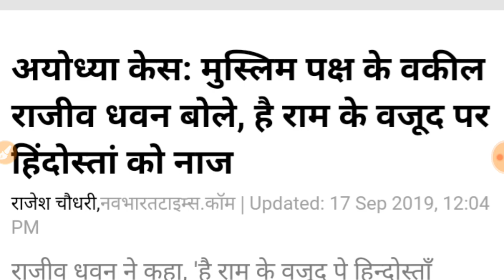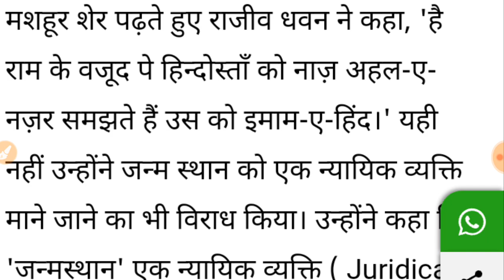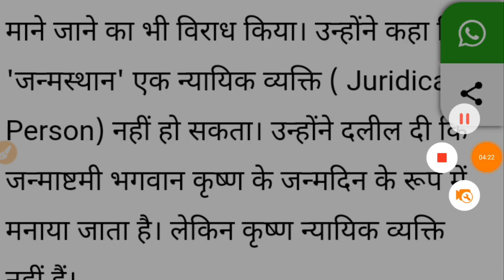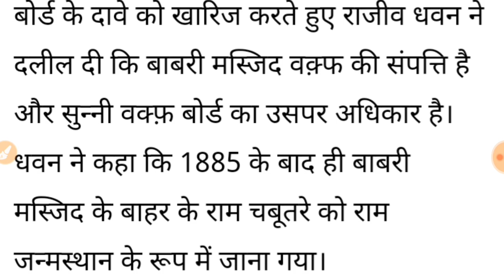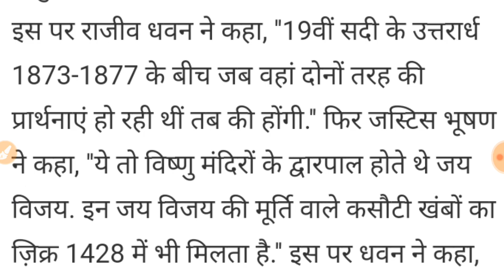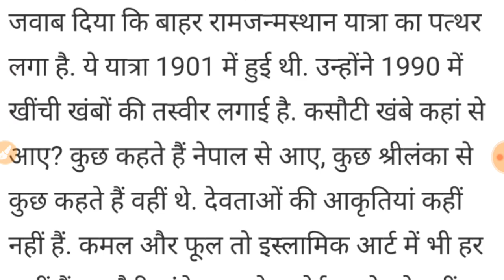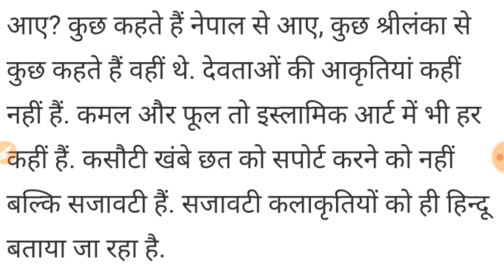राम मंदिर का फैसला आया !! सुप्रीम कोर्ट से मिला जवाब ।। अयोध्या में राम मंदिर बनेगा !!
सुप्रीम कोर्ट :- राम मंदिर का फैसला आया !!
अयोध्या प्रकरण !!
राम मंदिर :- मुस्लिम पक्ष को झटका !!
बड़ी खबर -: राम मंदिर को लेकर हिन्दू पक्ष के समर्थन में हुए मुस्लिम पक्ष , दे दिया गया मुस्लिम पक्ष को जवाब !!

राम मंदिर का फैसला !!
राम जन्मभूमि विवाद !!
राम मंदिर !!

      सुप्रीम कोर्ट का बड़ा फैसला आया ।। राम मंदिर को लेकर सुप्रीम कोर्ट से बड़ा झटका ।। मुस्लिम समुदाय के विपक्ष में फैसला ।। सुप्रीम कोर्ट से मिला तगड़ा जवाब ।। राजिन धवन नही दे सके सुप्रीम कोर्ट के जवाब ।। मुस्लिम समुदाय लड़खड़ाया ।। मुस्लिम - हिन्दू संगठन में भारी बहस ।। हिन्दू पक्ष की तरफ फैसला आया ।।

राम भक्तों के साथ न्याय !!
सुप्रीम कोर्ट का जवाब !!
अयोध्या विवाद !!
राम मंदिर को लेकर मुस्लिम समुदाय की हार हो रही पक्की !! राम मंदिर पर फिर से उल्टे पड़े दांव !! खुद के दांव में ही फंसे !!

राम मंदिर पर तगड़ा फैसला !!
अयोध्या भूमि होने जा रही राम मंदिर की !!
हिन्दू पक्ष की तरफ से तगड़ा जवाब, टूट रहा मुस्लिम पक्ष का ख्वाब !! राम मंदिर को लेकर हिन्दू पक्ष मजबूत !! पीएन की दलीले हो रही कामयाब !! मुस्लिम पक्ष की दलीले हो रही है नाकाम !! राजिन धवन बिना सबूत के साथ आ रहे रखने दलीलें !! सुप्रीम कोर्ट से मिला जवाब !!

राम मंदिर, राम मंदिर जानकारी, राम मंदिर विवाद, राम जन्मभूमि मामला, राम मंदिर प्रकरण, अयोध्या मामला, अयोध्या भूमि विवाद, राम मंदिर पर फैसला, सुप्रीम कोर्ट, राम मंदिर ।

सुप्रीम कोर्ट :- राम मंदिर मामला ।
अयोध्या प्रकरण पर सुनवाई , दलिलें रखी ।
      पीएन मिश्रा ने रखी राम मंदिर के पक्ष में दलील ।

मामला और प्रकरण , राम मंदिर मामला, श्रीराम जन्मभूमि, श्रीराम मंदिर प्रकरण, अयोध्या मामला, अयोध्या मामले पर सुप्रीम कोर्ट की सुनवाई ।
राम मंदिर मामला ।
अयोध्या मामले की सुनवाई ।।

श्रीराम मंदिर पर दोनों पक्ष अब आगे रखेंगे और दलीलें । उससे पहले हिन्दू महासभा बहस करेंगा ।
हल्लाबोल ;- पीएन मिश्रा रंजन गोगोई की अध्यक्षता में रखी कड़ी दलीलें ।कहा मंदिर की जगह मस्जिद नही बनती , जल्द ही दे राम मंदिर निर्माण का फैसला । मस्ज़िद के कड़े नियमो के साथ आये पिएन मिश्रा ने कही बड़ी बात ।

SC Main Order !
Mandir Todne Me Babari Ki Hai Bhumika .
Main Order Suprim Court

SC Riport __________________________________________________________________________________________________

Full Ditail
Must Watch

        Thanks

      This Video Support You And Video Support You Video

Thnks .

Big Update !!

राम मंदिर मामला !!
राम मंदिर पर सुनवाई । भक्तों के लिए दलीलों पर दलीलें रखी पीएन मिश्रा ने । रंजन गोगोई को पेचीदा मामले में फंसा दिया । तंज व तीखे बोल के साथ रखे राम मंदिर के तगड़े सबूत । मुस्लिम संगठन को लगा बड़ा तगड़ा झटका ।

राम मंदिर मामले पर अब आगे होंगी '  महासभा ! ' की बड़ी बहस ।
राम मंदिर की जानकारी, राम मंदिर मामले पर फैसले की ताजा खबर, राम मंदिर खबर, ताज़ा खबर, हिंदी में बड़ी खबर, आज की  ताजा खबर,  अयोध्या प्रकरण पर कोर्ट की सुनवाई की जानकारी, अयोध्या प्रकरण, अयोध्या मामले की ताजा जानकारी ।

बड़ी खबर, ताजा राम मंदिर खबर, ताजा खबर, अयोध्या पर फैसला, राम जन्म भूमि पर निर्णय, कोर्ट की ताजा खबर, सुप्रीम कोर्ट ।
Suprim_Court_Order !! सुप्रीम कोर्ट का बड़ा फैसला
मुस्लिम संगठन को लगा झटका ।

Ram Mandir Mamle Is Very Serious Because Ram Mandir And Masjid Is Hindu And Muslim Jang . And This Reson Is Very Heavy Mamla . Court Order Bhi This Reson Not Publish And Date To Date This Mamle Ki .

Riport :- Ram Mandir Mamla
Exclusive News